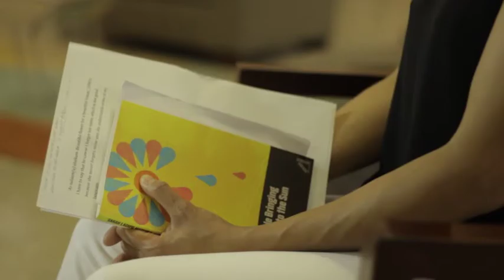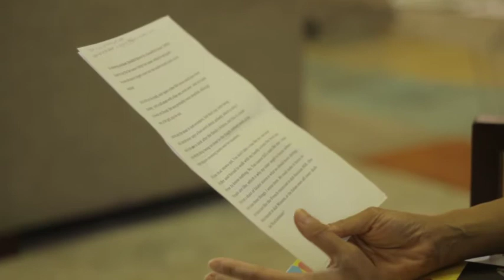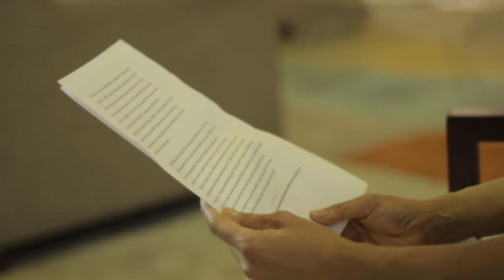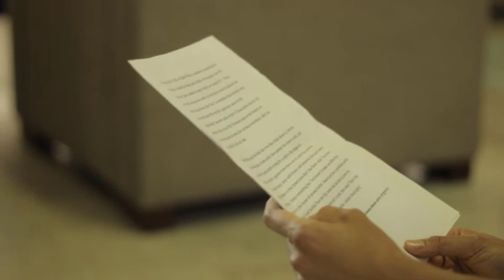I'm Often Drawn to Stories that I Really Want to Read Myself-Sarah Ladipo Manyika